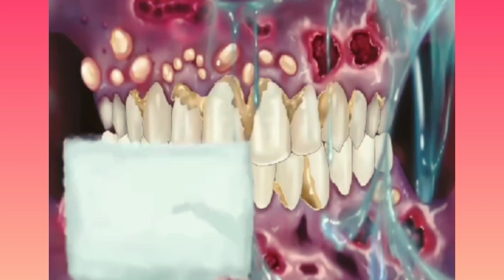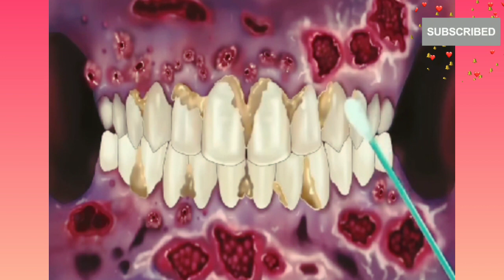ASMR animation video| How to make mouth treatment & teeth acon cleaning| cartoon video| 3d animation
ASMR video
ASMR animation video
animation cleaning
mouth treatment
teeth acon cleaning
cartoon video